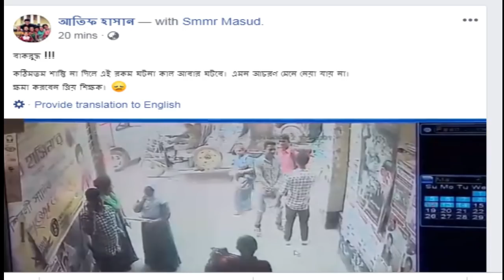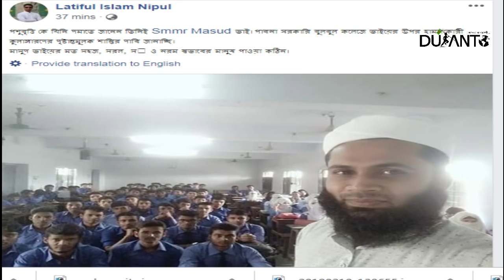নকল করতে না দেয়ার প্রতিশোধ নিলো বখাটে ইন্টার পরীক্ষার্থীরা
আবারও চরমভাবে অপমান করা হল শিক্ষক সমাজকে! এইচএসসি পরীক্ষায় নকল করতে বাধা দেয়ায় ছাত্ররূপী কিছু নরপশুর হামলার শিকার হলেন পাবনার সরকারি শহীদ বুলবুল কলেজের বাংলা বিভাগের প্রভাষক ঢাবির সাবেক ছাত্র মো: মাসুদুর রহমান।

সিসি ফুটেজে দেখা গেছে, গত ১২ই মে পরীক্ষায় কিছু বখাটে ছাত্রকে পরীক্ষার হলে নকল করলে বাধা দেন প্রভাষক মাসুদ। আর পরীক্ষা শেষে তিনি যখন তার বাইকে চেপে কলেজ ক্যাম্পাস ত্যাগ করছিলেন, সেই সময় ছাত্ররূপী সন্ত্রাসীরা মাসুদের ওপর চড়াও হয়। তারা সমানে তাকে কিল, ঘুষি ও লাথি মারতে থাকে।

Again, the teacher is to humiliate the society! In order to prevent duplication in the HSC examinations, some of the students of the student wing of the student wing of Pabna Shaheed Bulbul College's Bangla Department lecturer DU former student Mohammad Masudur Rahman.

In the CC footage, on May 12, a lecturer was prevented by examining some of the stuttering students. And after the end of the examination, when he was leaving the college campus by pressing his bike, the students of the student front attacked the Masud. They kept kissing, punching and kicking in front of them